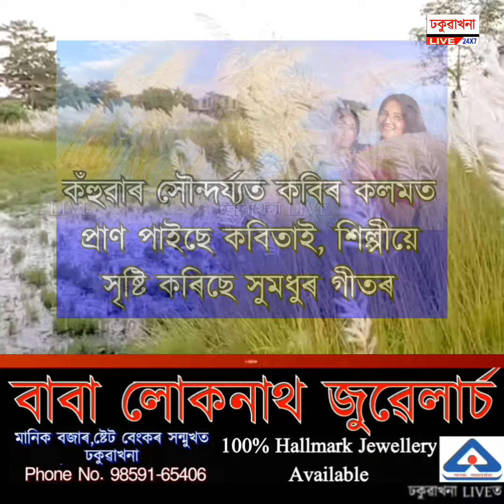ঢকুৱাখনাত শুভ্ৰ আঁচল উৰুৱাই ফুলিছে কঁহুৱা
▶️ চৌদিশে কেৱল শুভ্ৰতাৰ আস্বাদন
▶️ চাৰিকড়ীয়া নদীৰ দুয়োপাৰে ফুলি থকা কঁহুৱাৰ নয়নাভিৰাম দৃশ্য